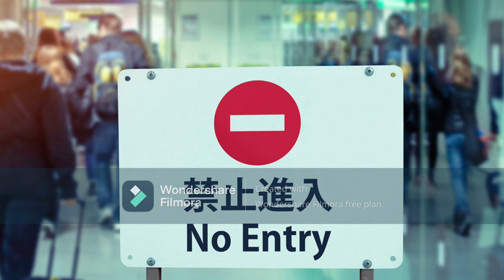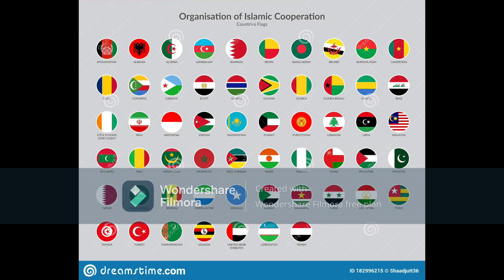TALIBANS LATEST UPDATE | இது தான் ஆப்கானிஸ்தானின் நிலமை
JANARTHANAN C